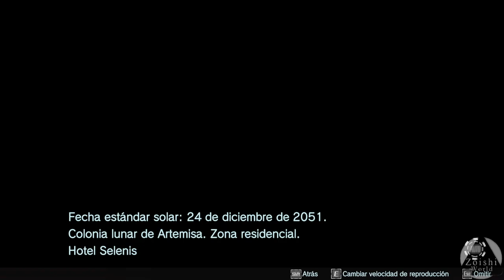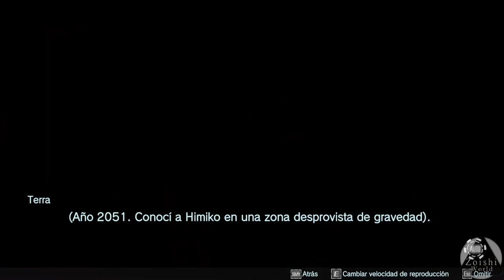¡Vistazo a este nuevo SRPG! | RELAYER ADVANCED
Una especie de Visual-Novel con combates tácticos y buena trama. Pensaba hacer el video de 20 minutos pero... el juego no tiene Stop ni para buscar un vaso con agua.

- Specs
CPU: i5 6400
RAM: 16GB DDR4
GPU: 1050  (2gb)